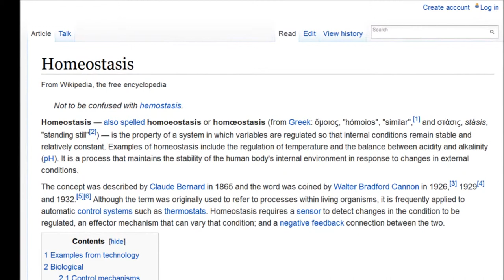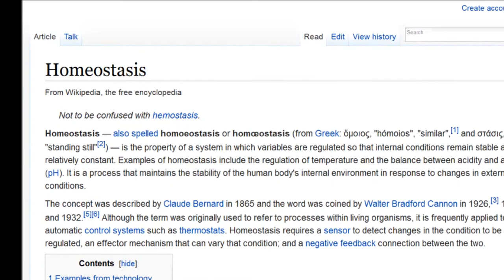Stupid Navy Claim USS Ronald Reagan Radiation Fallout is Like S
Why does LT. GREG D. RAELSON tells media its like insignificant sunshine rocks and soil . He should have to eat those words and its up to us to make sure he does . Navy vets still reeling from the effects of Fukushima